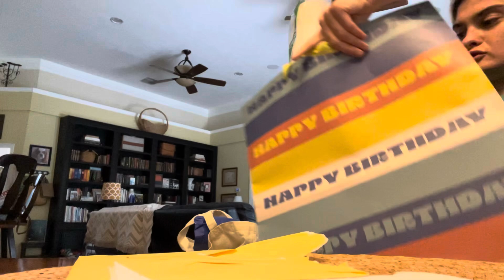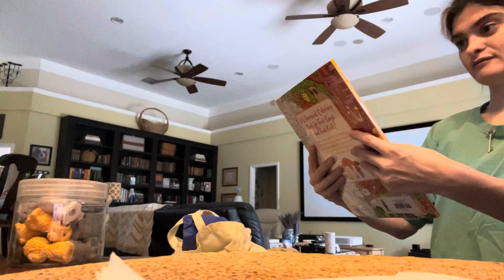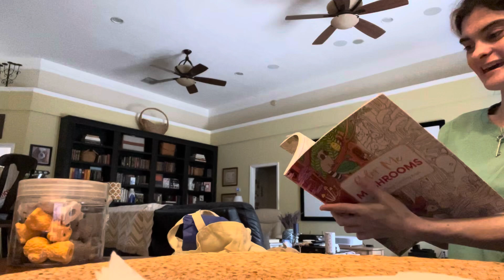My birthday vlog